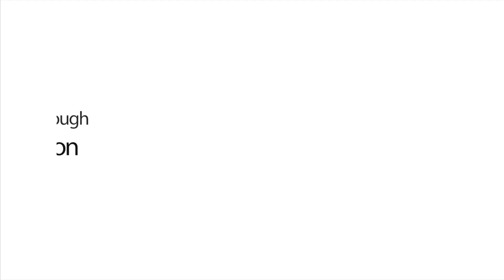The Power of Big Data Analytics - Hitachi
The power sector in India in experiencing exponential growth and is emerging as the world’s third-largest electricity producer .  To catalyze the nation’s efforts for the supply of consistent and affordable power, Tata Power- Delhi Distribution Limited (Tata Power- DDL) introduced reforms to the power supply sector in Delhi. Tata Power- DDL collaborated with Hitachi Systems Micro Clinic to leverage Hitachi’s IT x OT expertise and big data analytics solutions to overcome challenges such as revenue leakage and power theft. Hitachi designed a systematic architecture for the implementation of end-to-end advanced data analysis solutions, which aided Tata Power- DDL in taking calculated decisions to eliminate power loss and reduce tariffs for the society.